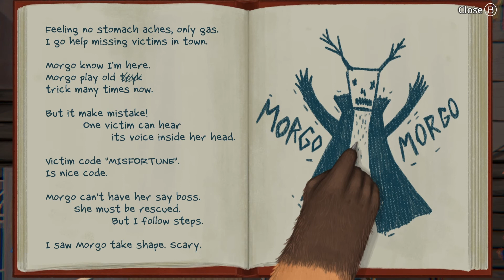This is soo cute. (EP-7) Little Misfortune (&RG)